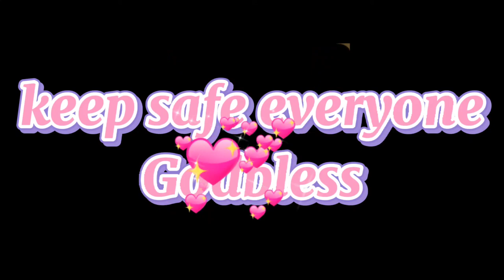The arch of triumph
live simple,  laugh double, travel, food, beauty& health